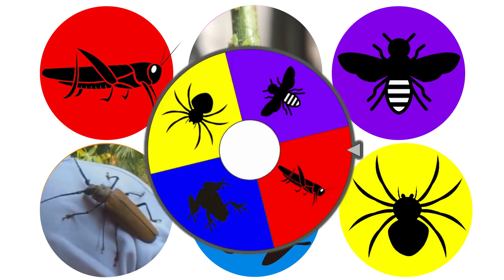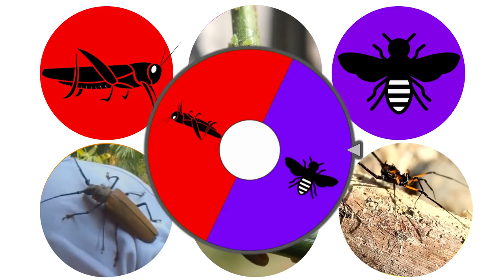Tebak Serangga : Laba-Laba, Katak, Belalang, Lebah, Kumbang Kecil, Serangga,!